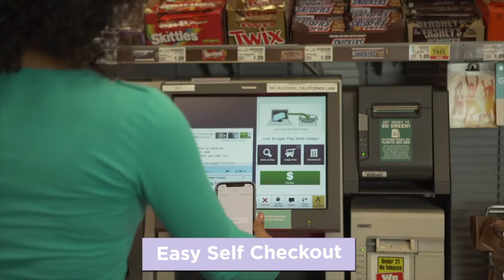Cart Clip from Lotus Sustainables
Cart Clip is the newest and best innovation in grocery shopping. Whether you're a professional shopper or someone who likes to be efficient and spend less effort shopping, Cart Clip from Lotus Sustainables is the most amazing product for you!

Lotus Sustainables is the fastest, easiest, and greenest way to shop! Our machine-washable reusable trolley bags and produce bags are must-haves for every grocery shopper and planet lover.

At Lotus Sustainables, we're on a mission to eliminate plastic from shopping. Did you know that American families use an average of 1,500 plastic bags a year!? All those single-use plastic bags we use every time we go grocery shopping. These bags are not recyclable; they exist forever, polluting our planet. That's why we're changing the way we shop.

WE BELIEVE WE SHOULDN'T HAVE TO SACRIFICE CONVENIENCE FOR SUSTAINABILITY

The Lotus Trolley Bag helps you stay organized while you shop and can hold more than 200 lbs of groceries (that's over 50 lbs per bag)! The LTB also has special features like pockets that protect eggs and delicate bottles of wine. Oh! And don't forget about the insulated cooler bag to keep items cold (or hot) for up to four hours.

Lotus Produce Bags are BPA-free and food-safe alternatives to single-use plastic bags. Available in Premium Mesh and 100% Organic Cotton, Lotus Produce Bags help produce stay fresher longer. Plus, all our produce bags are machine-washable and multi-purpose. These bags make the perfect reusable pouch for packing and organizing almost anything.

Ready to change the way you shop and help eliminate plastic bags? Check out our collection of Lotus trolley bags and produce bags

Lotus Sustainables
Loving the Earth One Bag at a Time